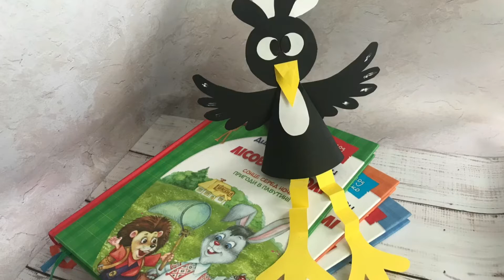Майстер-клас із виготовлення паперової сороки